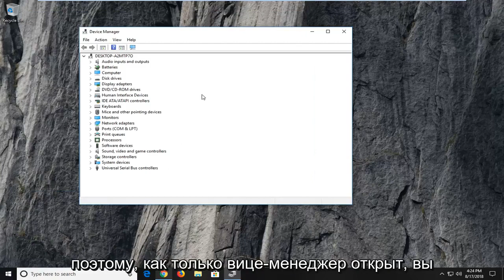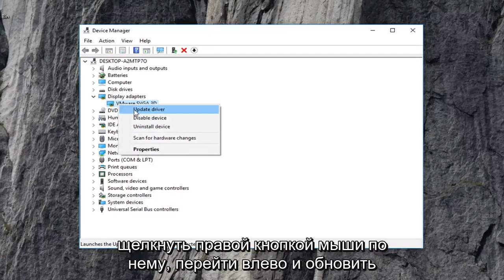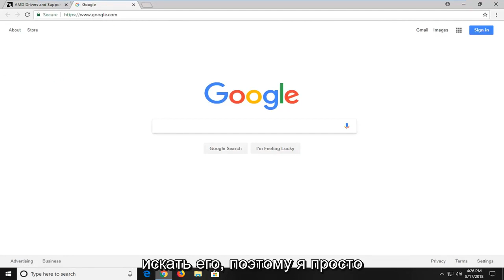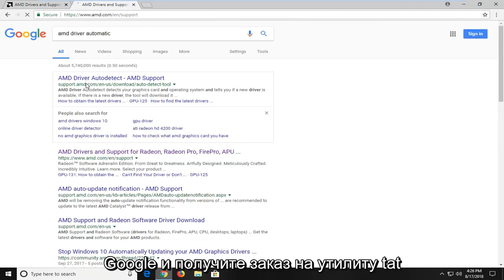Исправить ошибку DXGI_ERROR_DEVICE_REMOVED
Исправить ошибку DXGI ERROR DEVICE HUNG в Windows 10/11.